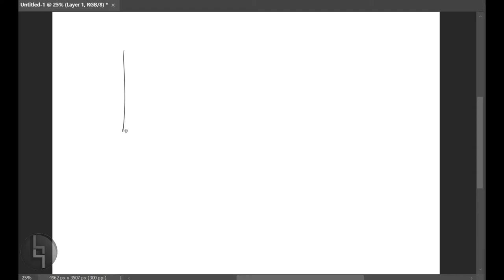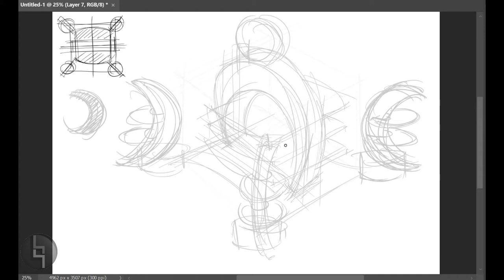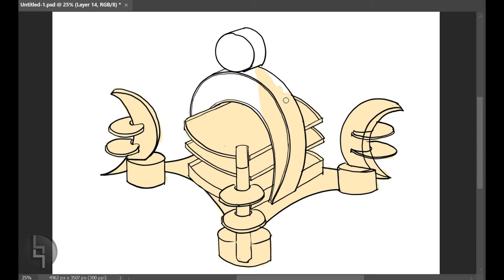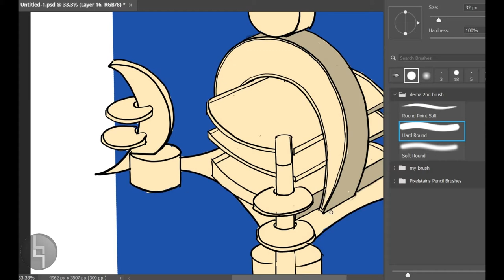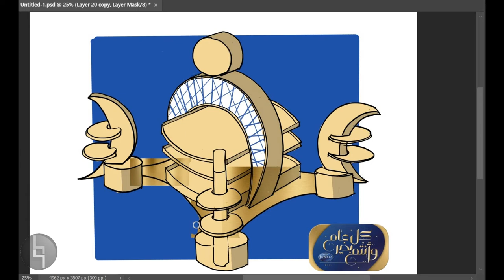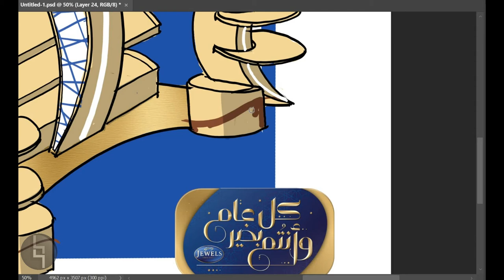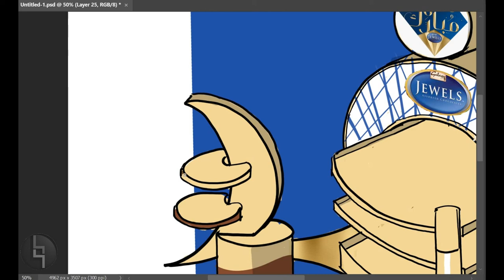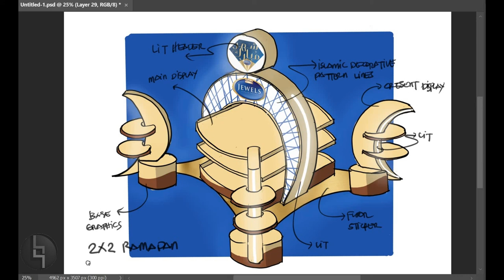HQ - Speed concept drawing ramadan display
Ramadan is always a good season to show the culture and belief along with its meaning of sharing.